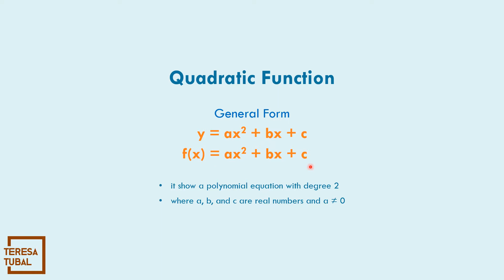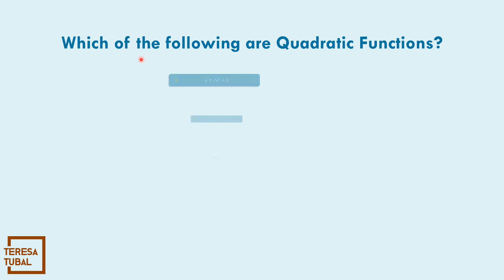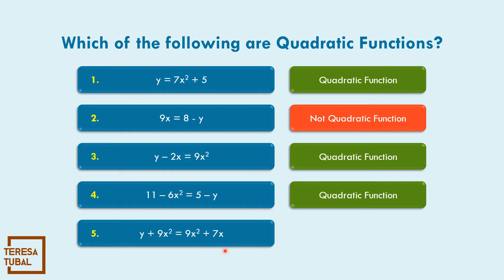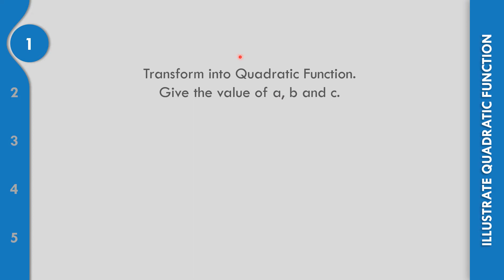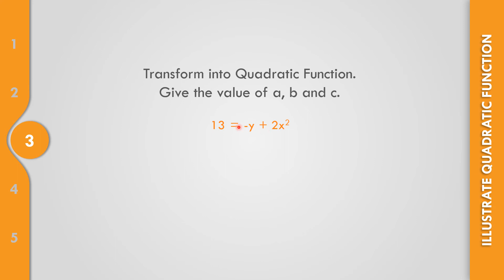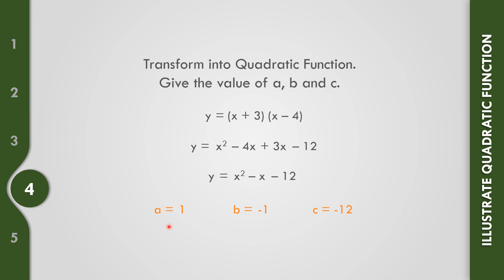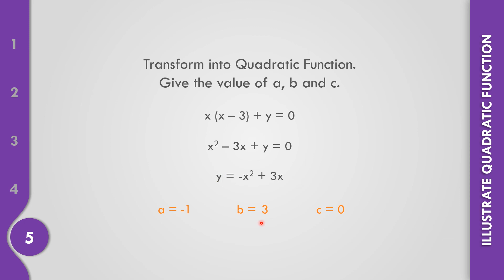(12) Quadratic Function | GRADE9 Q1